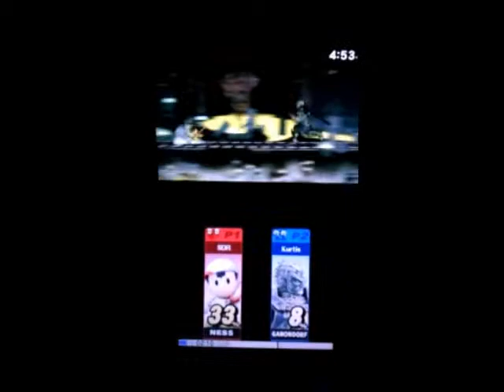Ness vs. Ganondorf (Super Smash Bros. for 3DS)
Me playing Super Smash Bros. for 3DS online in With Anyone's For Glory (1-on-1) mode. Ness and Ganondorf on Brinstar Omega with items off. Match recorded October 11th, 2014.

Match Results
SDR (Ness) 2 KOs (2 Ganon), 1 Falls, 0 SDs
Kurtis (Ganondorf) 1 KOs (1 Ness), 2 Falls, 0 SDs